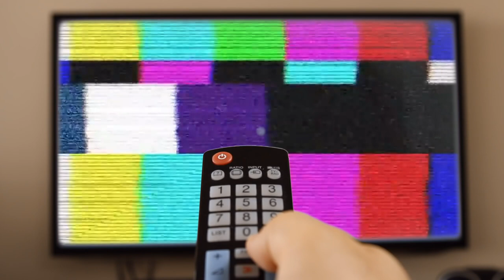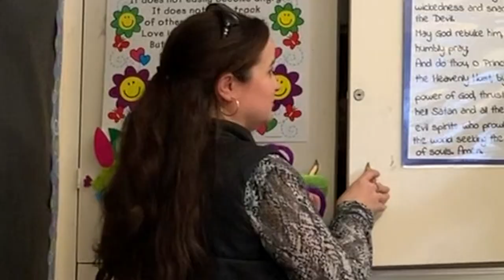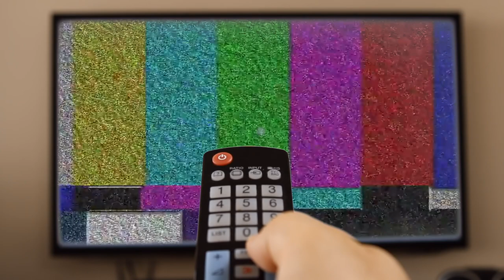IC Delta Year End Video 2018-2019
Thank you Theresa Corpus for producing four fantastic end of school year videos for all of us to look back on and enjoy. Since Friends is a favourite TV show of yours, as a way to show our gratitude, the IC Delta staff created and dedicate this Friends parody for you. May it bring you as many smiles as your videos have brought us. Thank you for the beautiful memories Theresa, we will miss you!